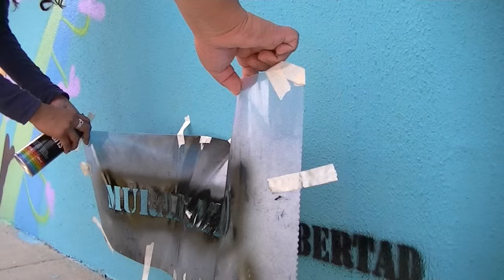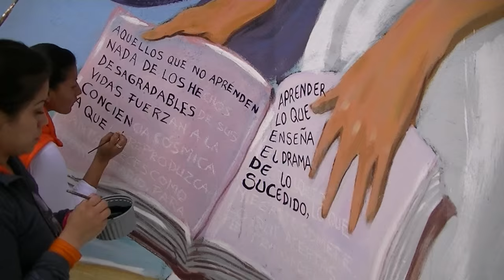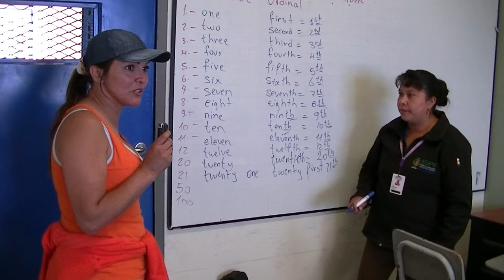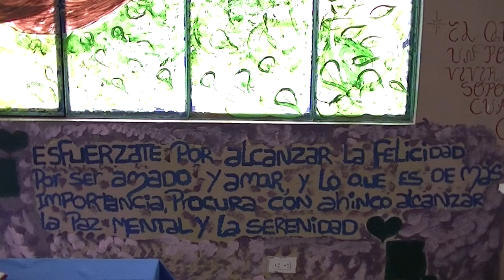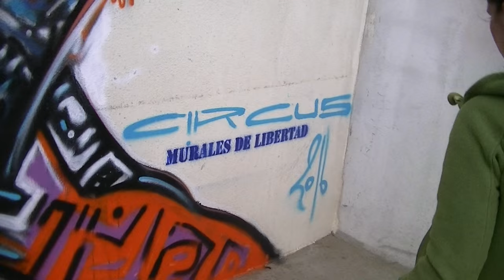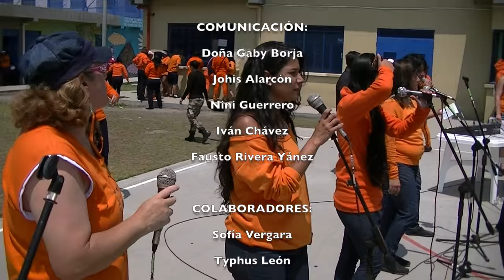Murales de libertad 2016 - Cárcel Regional Cotopaxi Ecuador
“Murales de libertad”
Una apuesta por la liberación, la conciencia y la sanación desde el arte mural para las cárceles.
Arte mural y testimonios de las mujeres privadas de la libertad acerca del proyecto Murales de libertad.
Carcel Regional Sierra Centro Norte del Cotopaxi
Quito – Latacunga – Ecuador 2016

REALIZACION:
Alejandro Cruz

CAMARAS:
David Armando Chanaba
Jimmy Pruna
Luiz Alberto Pruna

INSTRUCTORES:
Andrés Ilowasky Ganchala
Marcelo Rodríguez
T-naz
Pixel Tres
Circus Works Paintings Drawings
Pancho Dueñas
Andrea Cornejo
Alejandra Michelena
Ra Lex
Alejandro Cruz
Diego Villarroel E
Htm Acheteme

ENTREVISTAS:
Diana Marcela Narváez (Ppl)

COMUNICACIÓN:
Doña Gaby Borja
Johis Alarcón
Nini Guerrero
Iván Chávez
Fausto Rivera Yánez
Luis Fernando Fonseca

AGRADECIMIENTOS:
Ministerio de Cultura y Patrimonio del Ecuador
Ministerio de Justicia, DDHH y Cultos

El proyecto “Murales de libertad” se viene implementando en las cárceles de Quito desde el año 2008, durante  estos años su trabajo ha sido reconocido y admirado por las PPL, las visitas, personal de seguridad, funcionarios de los diferentes centros y por la opinión pública en general.
El arte, específicamente la pintura ha representado durante siglos una práctica a través de la cual las personas en situación de encierro pueden expresar sus sentimientos, anhelos, esperanzas y miedos. Cuando nos referimos a la pintura mural significa mucho más, ya que no se trata únicamente de la expresión sino de una representación pública, comunitaria y social.
La metodología construida por el proyecto “Murales de Libertad” durante estos años ha permitido una intensa participación de las PPL en el proceso de creación, desde la elección conjunta de la idea del mural hasta la elaboración misma de la obra. Partiendo de principios como la empatía, el humanismo y el pensamiento crítico, el arte popular se ha posicionado en los centros de rehabilitación de Quito, posibilitando la generación de espacios y alternativas validas e incluso verificables, no de rehabilitación, sino de concientización, entendiendo que la realidad de las mujeres y los hombres que se encuentran en prisión, responde a unas condiciones sociales inequitativas, profundamente excluyentes, atravesadas por el racismo, el machismo y la pobreza.
El proceso de creación artística desde la educación popular se basa en el diálogo horizontal, fraterno y solidario. Esto permite no solo tener un ambiente adecuado para la creación sino también generar una convivencia distinta,  lejos de la competencia, la violencia y la negación del otro.

Elaboración texto: Gabriela Borja.
Material informativo: Alejandro Cruz.